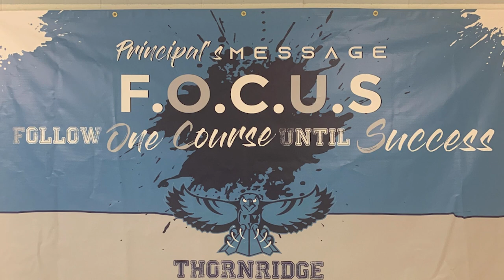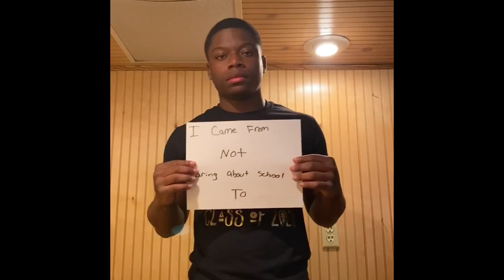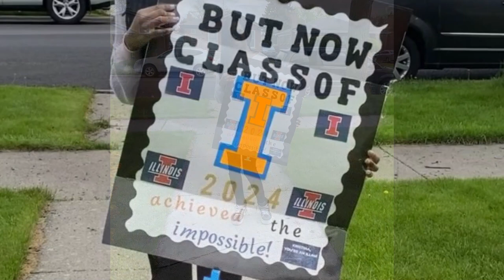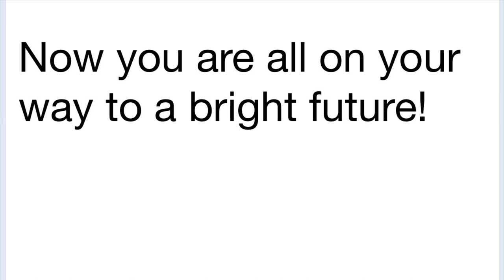Thornridge High School Virtual Graduation 2020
Congratulations Thornridge Class of 2020!